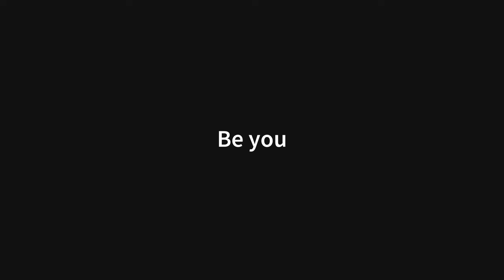WFD celebrating International Week of Deaf People